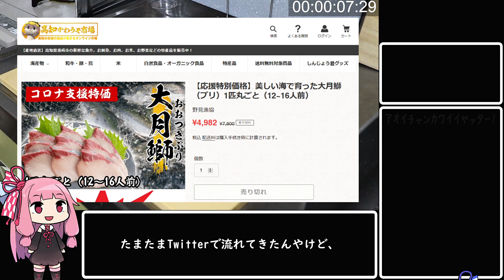【クソデカブリを食べ終えるまで】 「茜ちゃんが美味いと思うまで」RTA ??:??:?? WR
【今回使用した包丁】
出刃包丁
刺身包丁

■マジックブレットデラックス

【製菓器具】

■バスターソード→
■ケーキカット補助具
■パン切り包丁